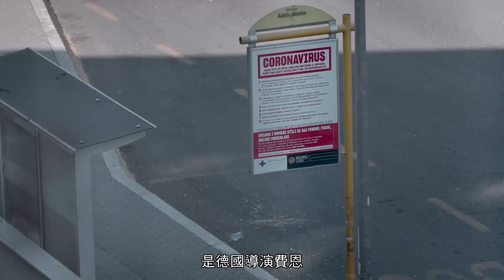一分鐘帶你看紀錄片《世界不只靜悄悄 The World Beyond Silence》｜6月11日｜【公視主題之夜SHOW】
2020年三月，德國面臨第一次封城時，Manuel Fenn和他的工作夥伴有了想拍一部從全球視解，來記錄新冠肺炎的紀錄片。因為疫情爆發當下，他們不只感到震驚，也想知道病毒跟疫情到底會透露出、釋放出什麼訊息。於是他們找到了全世界12個國家的導演，在12個國家拍下了疫情下的故事，匯聚成了「世界不只靜悄悄」這部片。

▍紀錄片：《世界不只靜悄悄》(The World Beyond Silence )
▍映後論壇主題：《疫外中的意外》
▍主持人：吳怡慈(podcast主持人、製作人)
▍與談人：海苔熊(心理專欄作家)
▍國際連線：Manuel Fenn (本片導演)